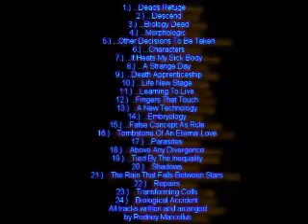"BIOLOGY LAND" - faixa por faixa, novo album da banda Low Embryonic Cells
BIOLOGY LAND - é novo album da banda Low Embryonic Cells, que gravou durante 6 meses, em diferente estúdio...An-Produções & Low Produções...capturando sonoridade completamente diferente, mais, metálicos. valorizando mais as guitarras, teclados, e sintetizadores...deixando baixo e bateria em segundo plano. Rodney Marcellus, considera este album o melhor trabalho da banda. onde mostra o madurecimento. Cd duplo com 26 faixas. todas escritas e arranjadas por Rodney Marcellus. seguindo a mesma temática do album anterior, Substances